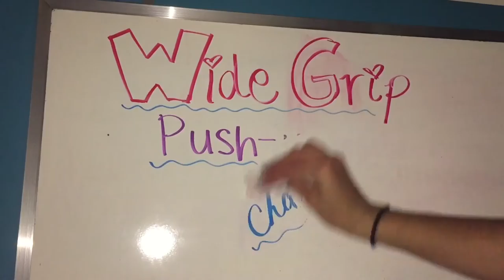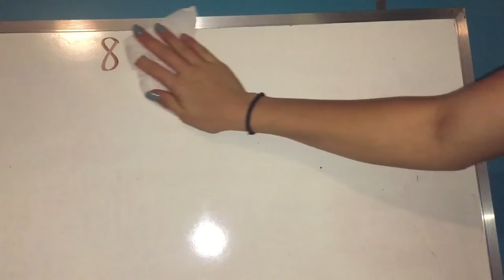The Push-up Challenge!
SNAPCHAT USERNAME: fitwithkass44

Stay fit! XOXO